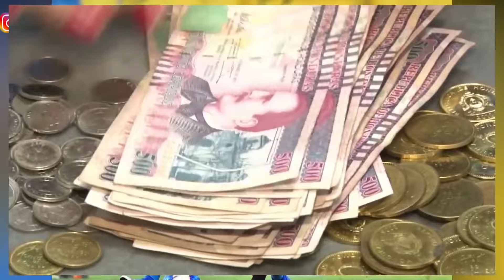Carlitos Pineda molesto por comparación con una leyenda y Romell Quioto arrepentido de sus ERRORES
Carlos Pineda habla de su comparación con esta leyenda del fútbol y se refiere al tema como incómodo, Romell Quioto habla de sus errores y dice ser una persona diferente al de esos tiempo.

Kike yanes